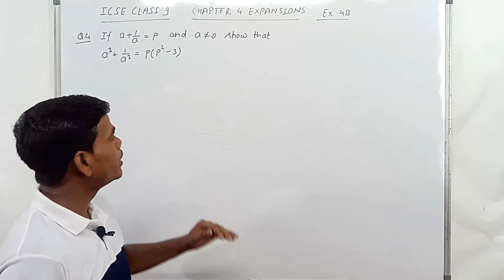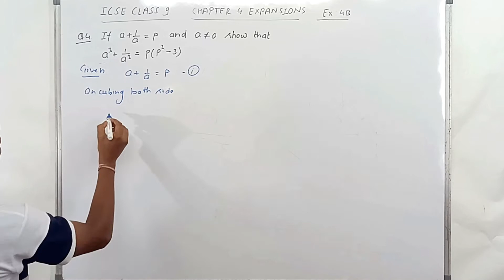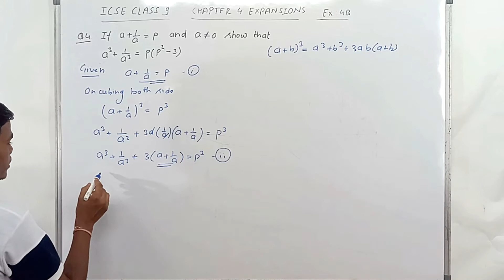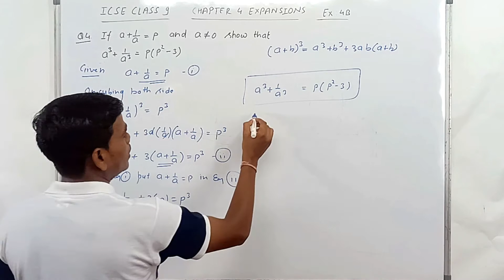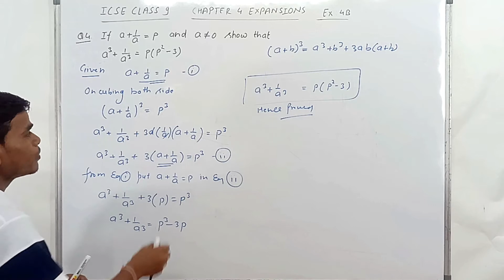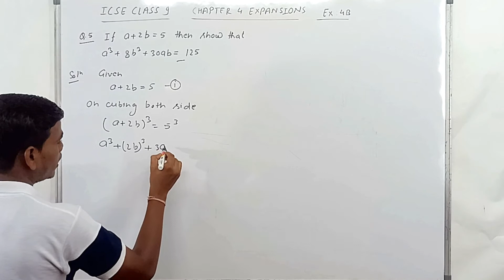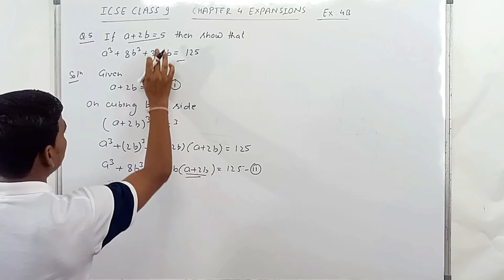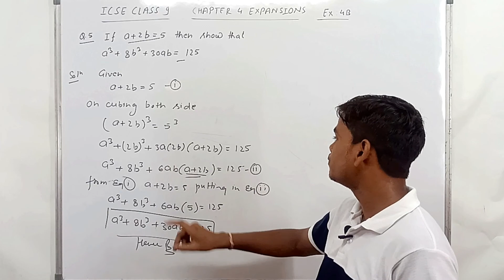ICSE Class 9 Chapter 4 Expansions | Ex 4B Q.4 & 5 | Selina Maths Solutions | Arjun Academy